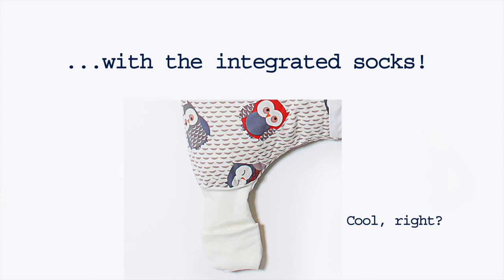Sleeping bag with feet "Night Knight"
The "Night Knight" sleeping bags with feet are no ordinary sleeping bags. The idea was born after so many parents were struggling to keep their children covered during the night. Now your child can enjoy a good night sleep without feeling trapped underneath the covers and still be able to turn and toss freely in her sleep.
Each "Night Knight" sleeping bag comes in a lovely package with
a colourful book that tells the story of the Night Knight.
Let your child help you choose his own sleeping bag and immerse
yourselves in the magical world of the Night Knight​.